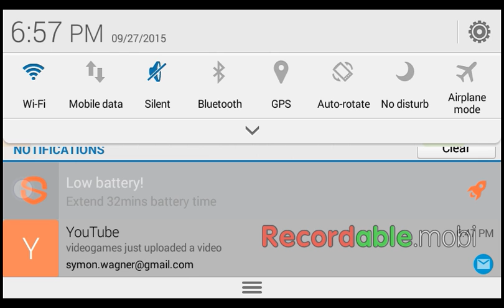Agar.io (oh my, I got big)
Hope you guys enjoy this video if you did hit that like button down below if you want to see me playing more Agar.io then you must coment down below and subscribe